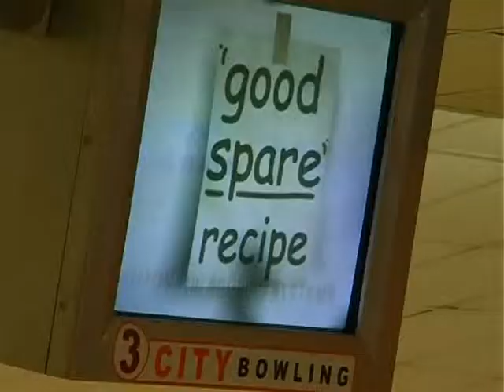Объектив 1605.13. Боулинг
У середу пройшли змагання з боулінгу у рамках 13 спартакіади працівників засобів масової інформації Миколаївської області. Серед призерів -- команда нашого телеканалу.